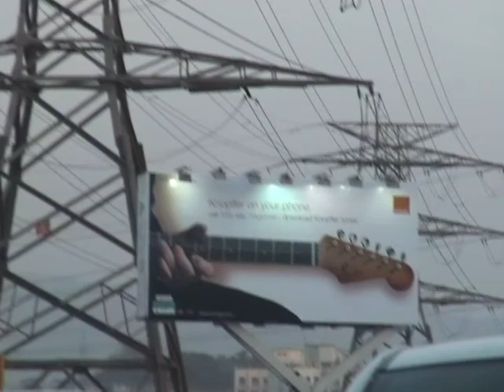Shangri-La India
Shangri-La Indian Tour 2005